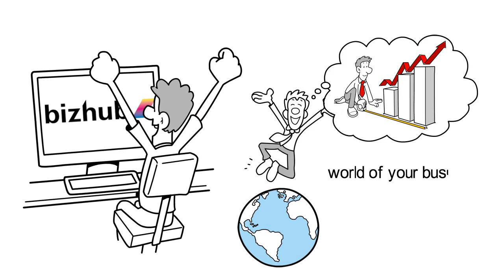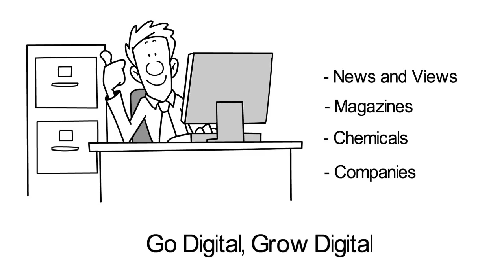Chemicals Go Digital! How will digitization change the chemical industry?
Imagine what could happen if your business reached a global audience at the click of a button. The platform business model gives you just that, with distinct advantages over traditional business models, like favorable cost structures, higher profit margins and the ability to scale to a size that traditional businesses can’t.